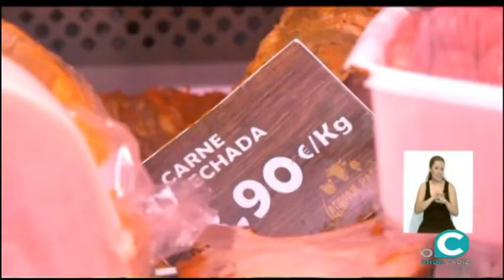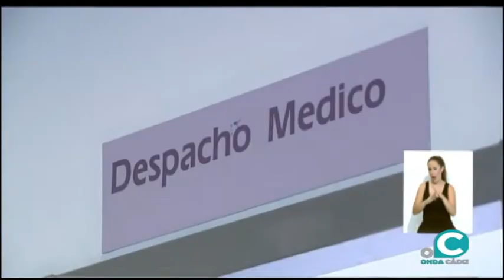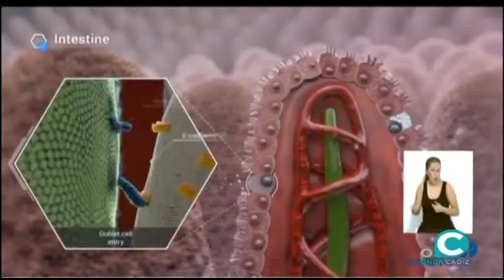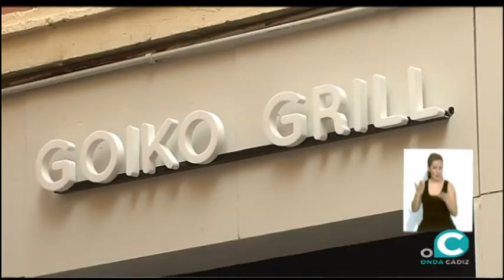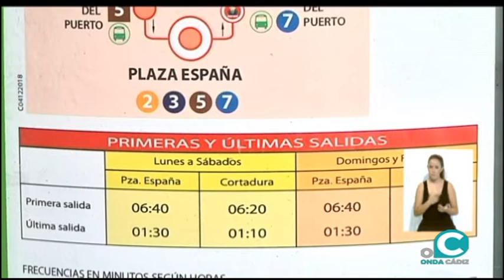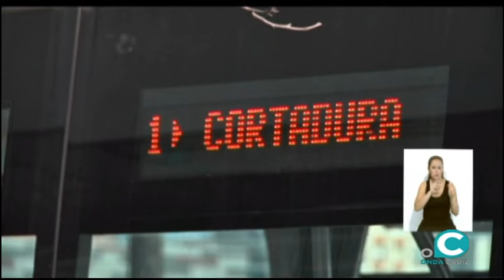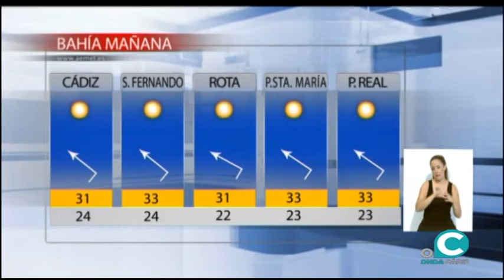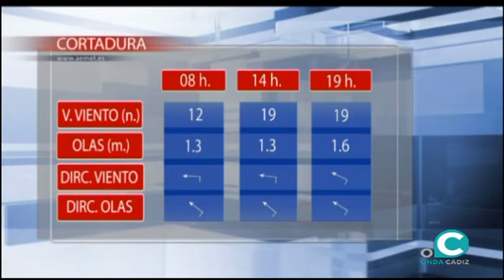NOTICIAS O CÁDIZ 05 09 19 AVANCE